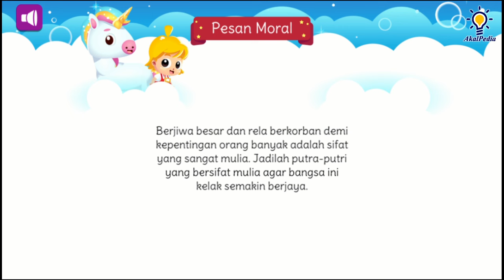Kisah Legenda Putri Tandampalik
Animasi Dongeng Cerita Rakyat

Cerita rakyat sulawesi selatan Putri Tandampalik merupakan salah satu cerita rakyat yang telah lama berkembang terutama di Daerah Wajo. Kisah ini mengajarkan tentang arti kesabaran dan pentingnya saling menghargai sesama makhluk.
Dikutip dari laman Kemendikbud, cerita rakyat Putri Tandampalik menjadi awal mula berkembangnya kepercayaan sebagian masyarakat Bugis bahwa mereka tidak diperbolehkan memakan kerbau boleng (putih) karena dianggap telah berjasa. Kerbau berkulit putih ini sangat dihormati dan dihargai karena telah berjasa menyembuhkan Putri Tandampalik dari penyakit yang dideritanya.

Larangan untuk menyembelih kerbau merupakan permintaan dari Putri Tandampalik sebagai bentuk penghargaannya kepada kerbau. Permintaan itu pun masih tetap diikuti oleh masyarakat Wajo sampai sekarang.

Saya atas nama pribadi mohon maaf apabila ada kesalahan atau kekeliruan dalam meng upload film atau vidio ini, saya hanya berbagi pengalaman bahwa CD / DVD film edukasi sebagus ini sayang jika rusak atau pun hilang

terimakasih,